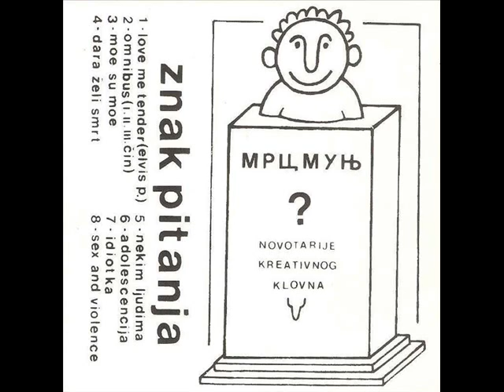Znak Pitanja - moje su moje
Punk Rock/HC Punk
Serbia (1992)